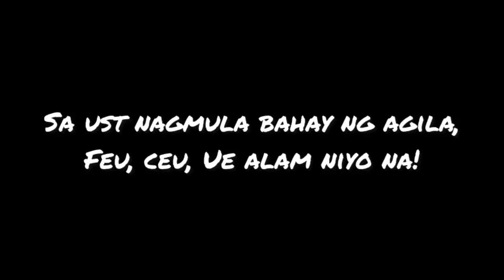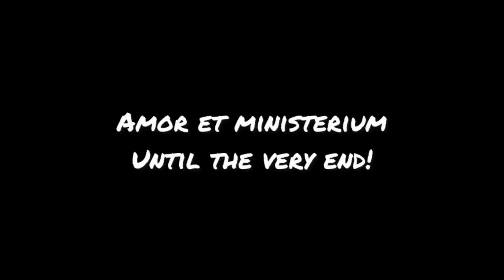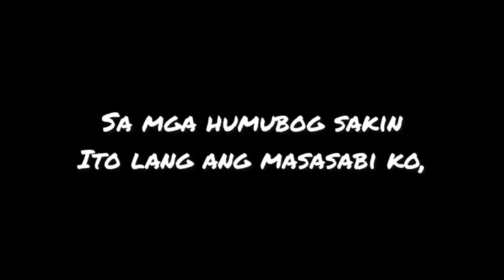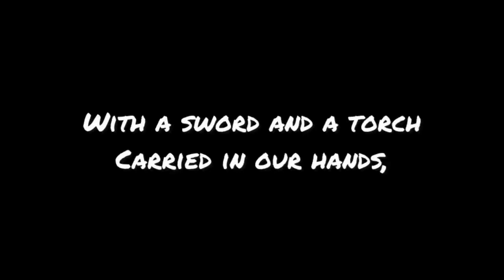Frat Song (GAMMA SIGMA EPSILON)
Two Heads is Better than One (GROSELEX).